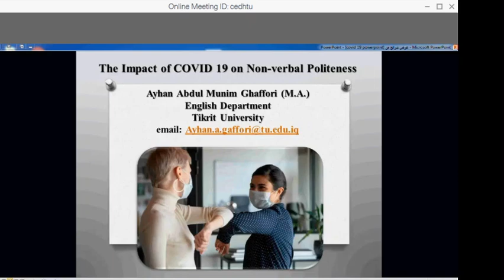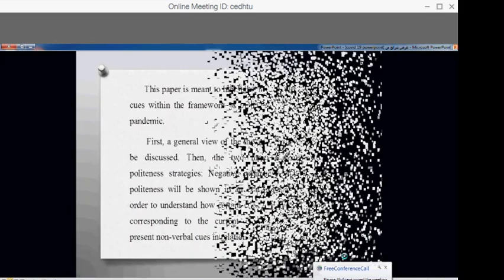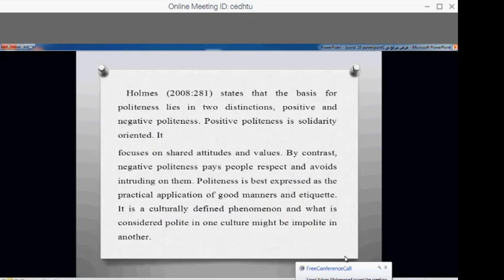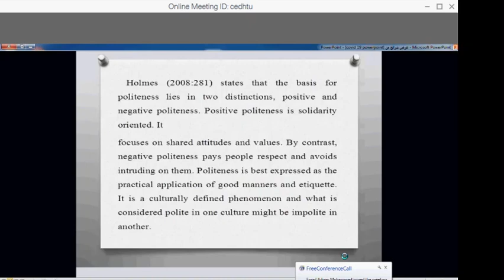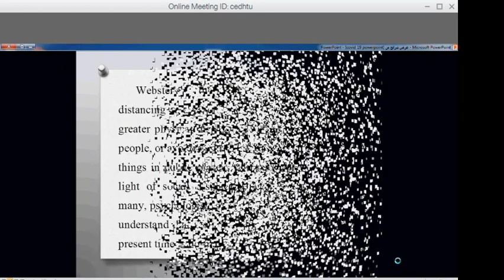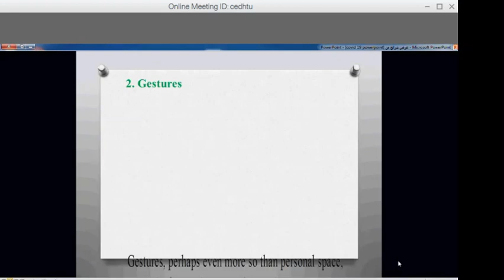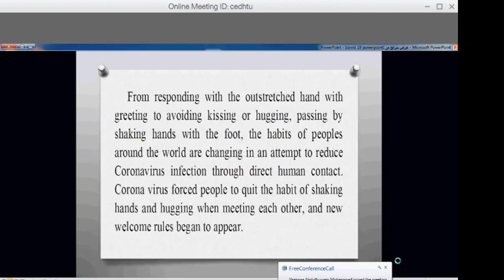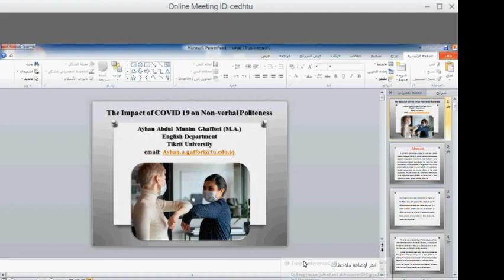The Impact of Covid-19 on Non-verbal Politeness